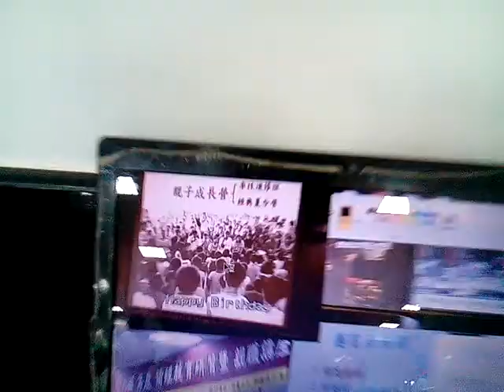VID_20171022_101037陳文惠院長(仙姑)演講兒童讀經的時代意義